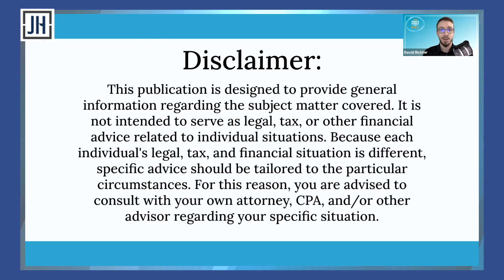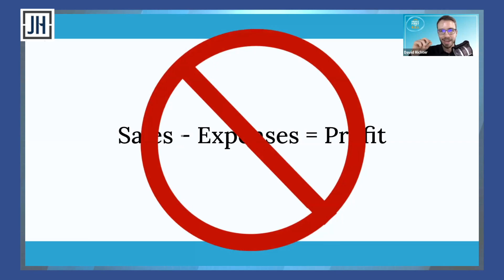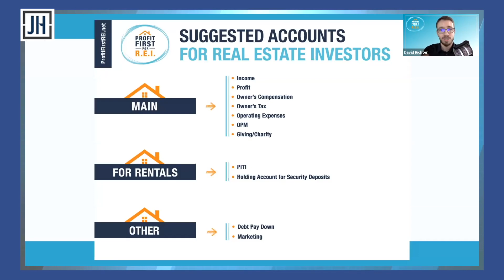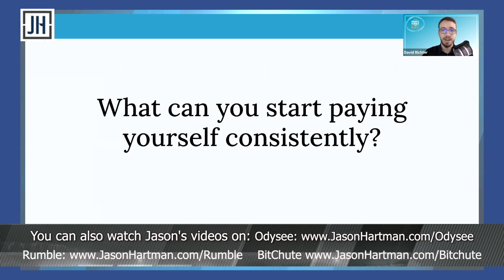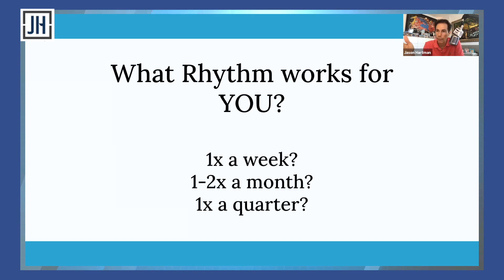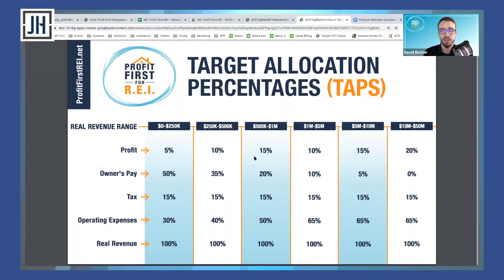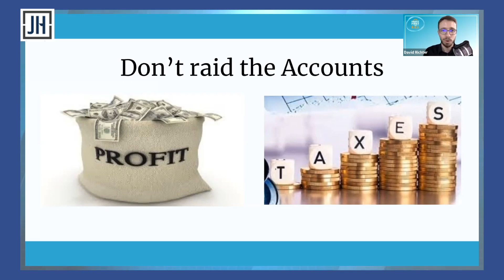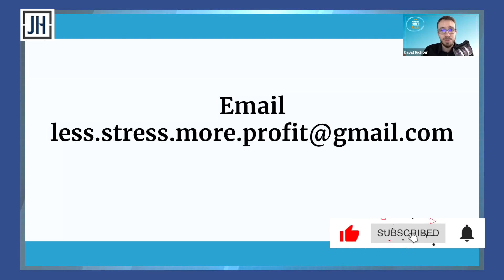Pay Yourself First for Successful Real Estate Investing | Learn More!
Sales minus expenses equals profit, right? Think again! Jason Hartman discusses the ins and outs of the Profit First methodology with David Richter and how to shift our real estate investing mindset to make sure we profit first!

0:00 Introduction
1:20  What is the Profit First methodology and what's the big deal?
3:27 The Profit First methodology is for active real estate investors who are doing fix and flips, wholesaling, etc. and buy and hold investors
6:20 I'm in the middle of writing Profit First For Real Estate Investing because I want to change the way people invest
6:47  Profit First flips the traditional method on its head and you should start by setting up various accounts
9:00  Set up one account designated for profit specifically and transfer 1% of each deal into that
10:27 This system works if you're a newbie investor or if you have done 1000 deals
10:57 Make sure you pay yourself first
12:02  A lot of people in the real estate investing world just don't even think about paying themselves - they think every single dollar has to go back into the business
13:39 Does the Profit First methodology involve setting a profit goal
17:21 The last step is to build and keep reserves
18:31 A lot of investors ask: why would I keep money to grow my business instead of throwing it at every deal that comes across my plate
18:58 Lenders like to see that your business almost doesn't need the money in order to grow